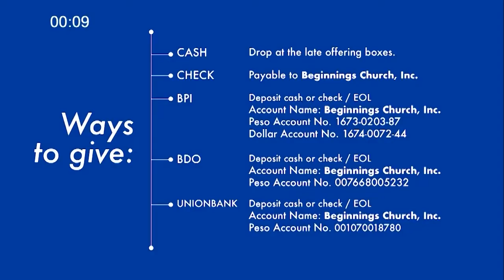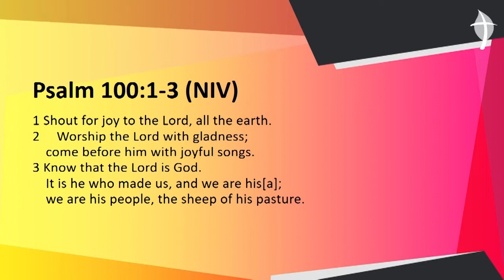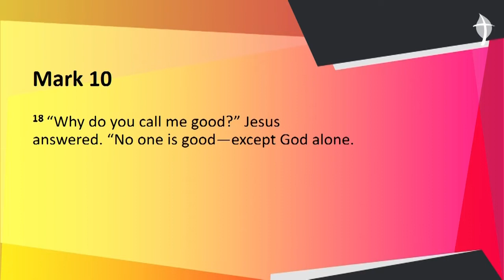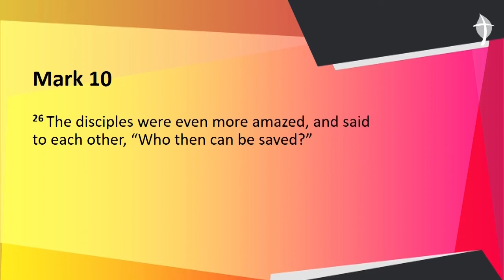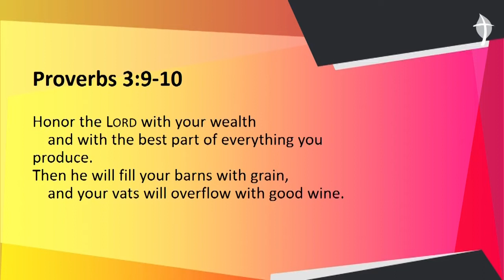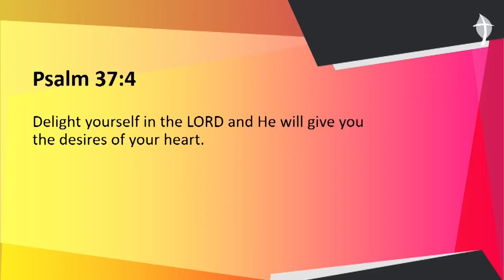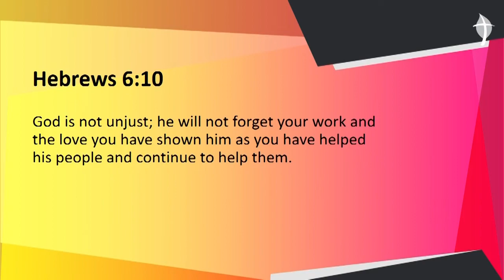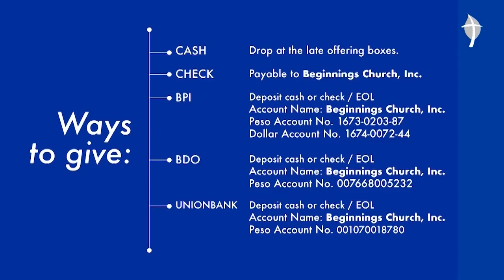Albert Clavo - Prioritize God (Nov 28, 2021)